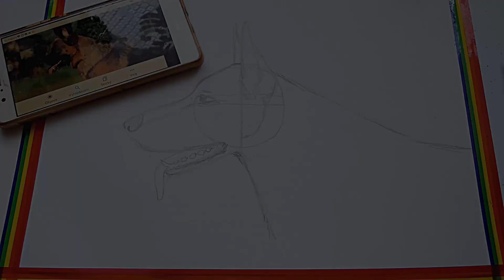How to draw a dog's head, 😀Jak nakreslit hlavu psa❤️how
Ahoj dnešní krátké video je pro ty co mají rádi kreslení zvířat. Aproto jsem připravila jednoduchý postup kresby hlavu psa.

Hi, today's short video is for those who like to draw animals.